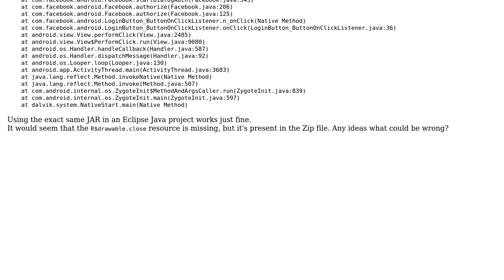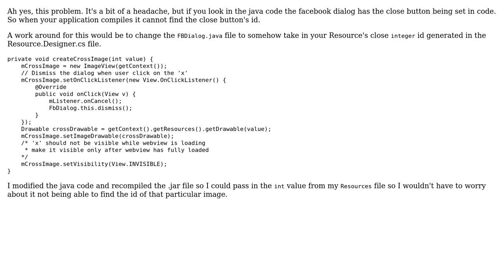Java.Lang.NoSuchFieldError when using Mono for Android and Java-Binding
With thanks & praise to God, and with thanks to the many people who have made this project possible! | Content (except music & images) licensed under CC BY-SA | Music | Images & others | With thanks to user Magnus Johansson user Bryan and the Stack Exchange Network Trademarks are property of their respective owners. You are responsible for your own actions.